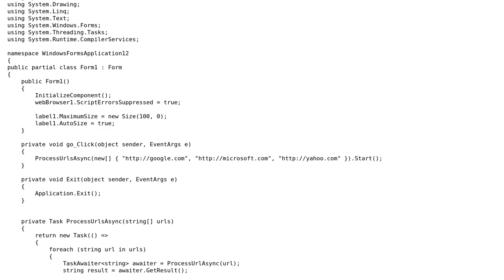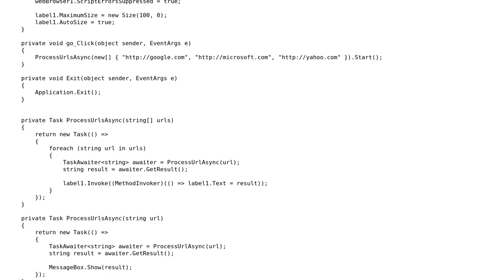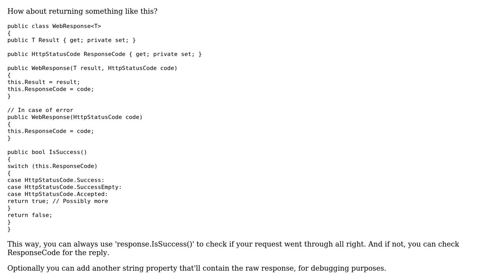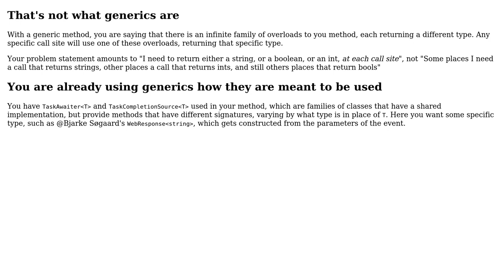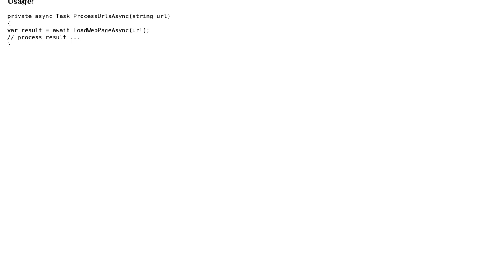Software Engineering: Converting Method to Return Generic Type (3 Solutions!!)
Software Engineering: Converting Method to Return Generic Type

With thanks & praise to God, and with thanks to the many people who have made this project possible! | Content (except music & images) licensed under CC BY-SA | Music | Images & others | With thanks to user JanDotNet user Falgantil user cosmarchy user Caleth and the Stack Exchange Network Trademarks are property of their respective owners. You are responsible for your own actions.